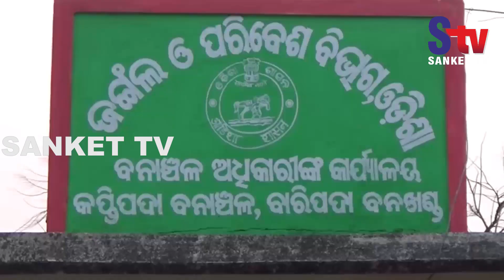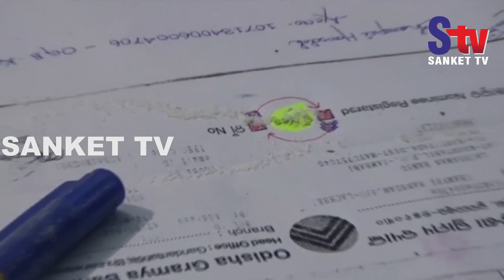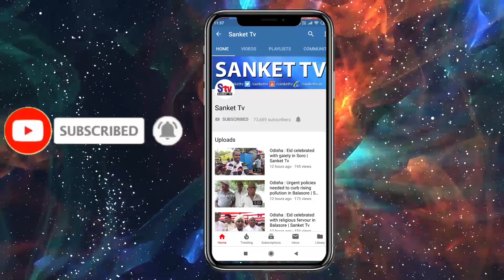Odisha : Forester lands in Vigilance net in Mayurbhanj | Sanket Tv